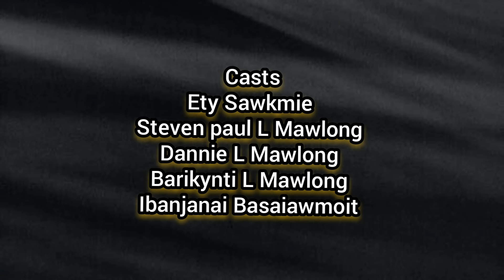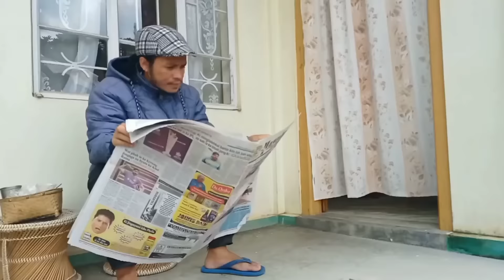Khasi film(series) || ka Jingim bym don lawei || PART 1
Director/editor/script writer :Dannie L Mawlong/Ety Sawkmie
Camera man: C.Mrbaniang
Producers:W.L.Mawnai

"Ka Jingim bym don lawei"
Casts:
1) Ety sawkmie : Bakor
2) Stevenpaul L Mawlong : Steve
3)Dannie L Mawlong : Pa
3)Barikynti L Mawlong : Deng deng
5)Ibanjanai Basaiawmoit : Duh duh

Spicial Thanks
Meristella L Mawlong